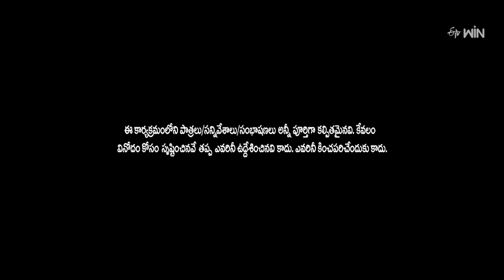Rocking Rakesh Performance | Extra Jabardasth | 8th September 2023 | ETV Telugu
Rocking Rakesh and his team set the stage on fire by performing a superb skit with their crazy acts.